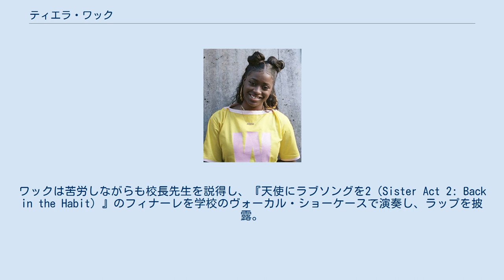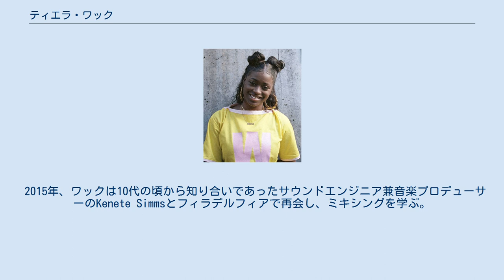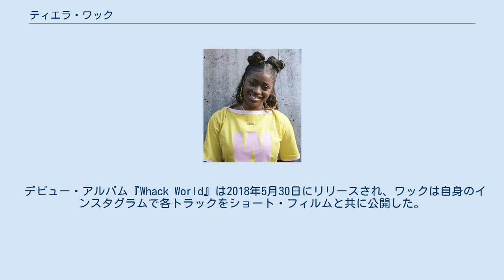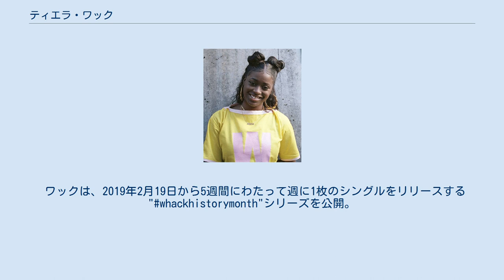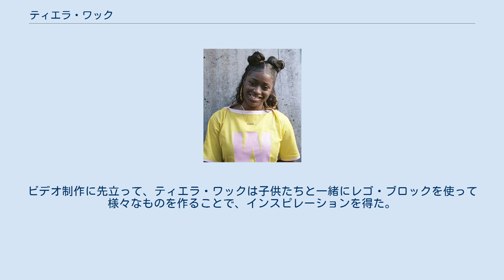ティエラ・ワック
ティエラ・ワック（本名：Tierra Helena Whack、1995年8月11日-)は、アメリカのラッパー、シンガーソングライター。10代の頃は「Dizzle Dizz」というアーティスト名で活動していたが、2017年に本名の「Tierra Whack」へ変更。 デビュー・アルバム『Whack World』は2018年5月にリリース。2017年にリリースされシングル「Mumbo Jumbo」のミュージック・ビデオは、2019年グラミー賞の最優秀ミュージック・ビデオ賞にノミネートされた。また、ワックは楽曲「Peppers and Onions」と「feel good」で2020年のアップル・ホリデーCM「The magic of mini」に出演している。 ワックは1995年に生まれ、フィラデルフィア北部で母親によって育てられた。 2018年のザ・フェーダー誌とのインタビューで、父親と疎遠であることを明かしている。ワックは子供の頃から独特な文章のリズムで有名な作家、ドクター・スースが好きで、彼の作品を真似をして韻を踏んだ文章を書いていた。 ジョージア州アトランタの高校を卒業する前に、マグネット・スクールのザ・アーツ・アカデミー・アット・ベンジャミン・ラッシュ（The Arts Academy at Benjamin Rush）に3年間通った。
ベンジャミン・ラッシュではヴォーカルを専攻し、白人が多いクラスの中で数少ない黒人の生徒の一人であった。
ワックは苦労しながらも校長先生を説得し、『天使にラブソングを2（Sister Act 2: Back in the Habit）』のフィナーレを学校のヴォーカル・ショーケースで演奏し、ラップを披露。
 15歳の頃、「Dizzle Dizz」の愛称で親しまれていたワックは、フィラデルフィアのアンダーグラウンド・ミュージック・グループ「We Run the Streets」による2011年のフリースタイル・ビデオに母親に勧められ出演。
 まだ10代であるにもかかわらず、フィラデルフィアでは「Dizzle Dizz」として名を馳せることとなった。
その後、複数の楽曲をリリースしたが、数か月にはうつ病を患った。
 ワックは高校を卒業するために母親とフィラデルフィアからアトランタへ引っ越す。
アトランタでは洗車場で働き、貯めた資金でMacのPCを購入。
音楽のレコーディングを始めた。
PCには約2年分の音楽が詰まっていたが 、誰とも共有することはなかった。
後にワックは家族をアトランタ残してフィラデルフィアに戻ることとなったが、3ヶ月間ホームレスになり、友人の家を転々とした。
 2015年、ワックは10代の頃から知り合いであったサウンドエンジニア兼音楽プロデューサーのKenete Simmsとフィラデルフィアで再会し、ミキシングを学ぶ。
 2017年、彼女はインタースコープ・レコードと契約を結んだ。
 2017年3月、「Toe Jam」、「Shit Happens」を含む3つの楽曲でティエラ・ワックとしてデビューした。
 2017年10月、ヒップホップ・シングル「Mumbo Jumbo」をリリース。
また、同年にフライング・ロータスとツアーをした。
 デビュー・アルバム『Whack World』は2018年5月30日にリリースされ、ワックは自身のインスタグラムで各トラックをショート・フィルムと共に公開した。
 アルバムに収録されている全15曲がそれぞれ約1分という珍しいフォーマットが多くの評論家から称賛され、ピッチフォークからはベスト・ニュー・ミュージックに選ばれた。
現代の「ミッシー・エリオット」と呼ばれることも多々あるワックは、ミュージック・ビデオの創造性と奇抜さで高い評価を受けており、楽曲「Mumbo Jumbo」は、 2019年グラミー賞のベスト・ミュージック・ビデオにノミネートされた。
 2018年10月、ワックは長期にわたる芸術的なサバティカル休暇のため東京を訪れた。
ワックは、2019年2月19日から5週間にわたって週に1枚のシングルをリリースする"whackhistorymonth"シリーズを公開。
 この間にシングル「Only Child」、「Clones」、「Gloria」、「Wasteland」、「Unemployed」をリリース。
 これらのトラックがアルバムとしてリリースされるかはまだ明らかにされていない。